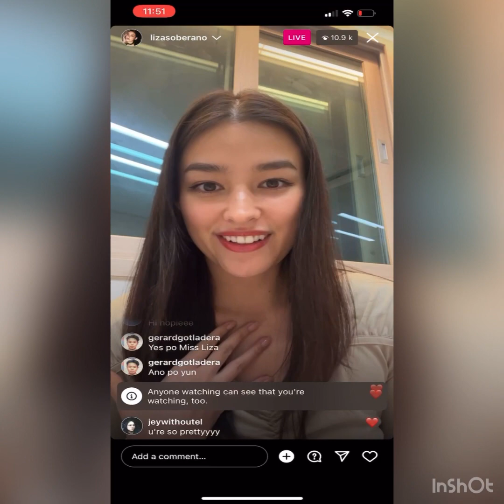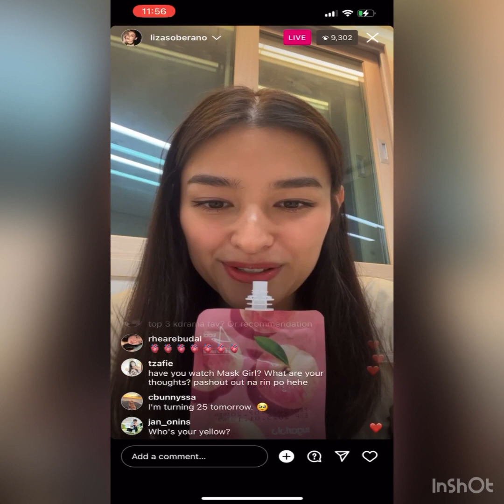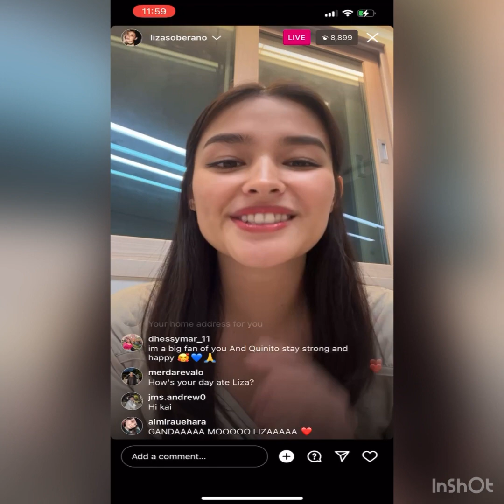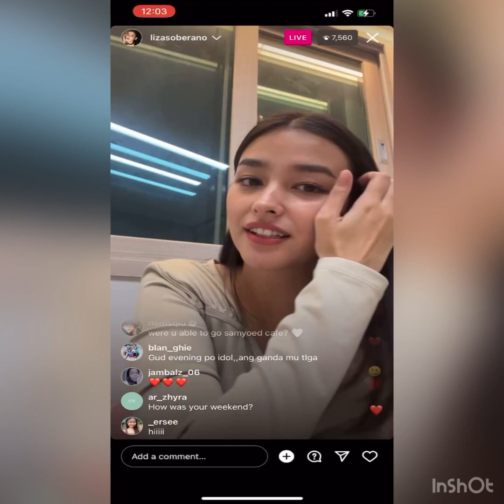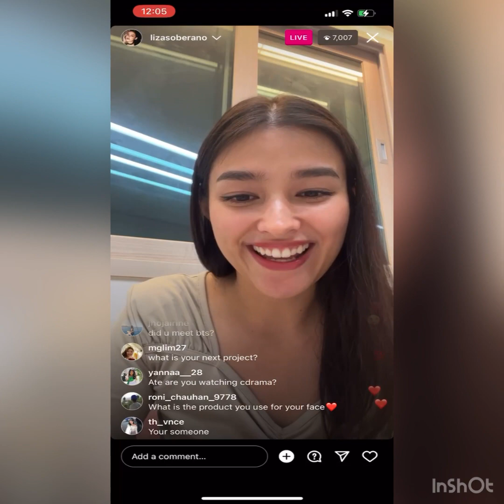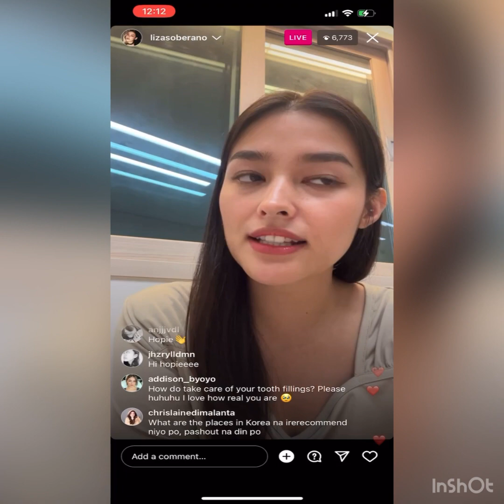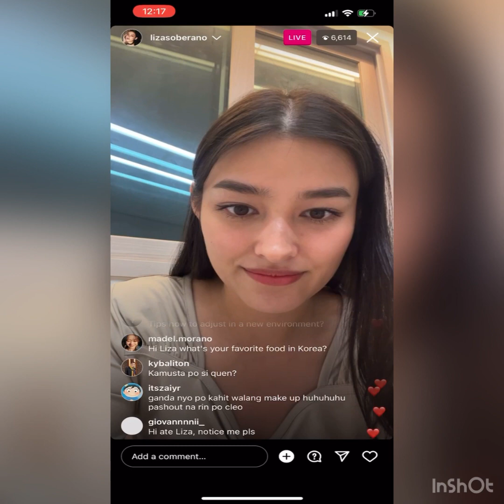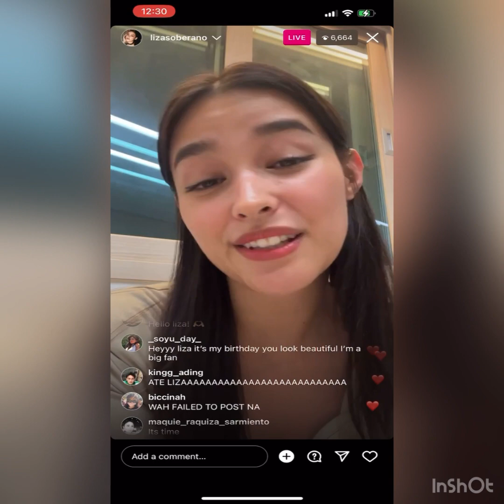Liza Soberano live on IG!! 13 Sept 2023